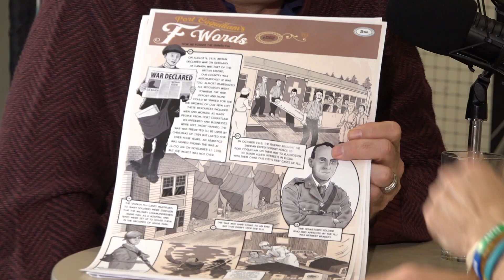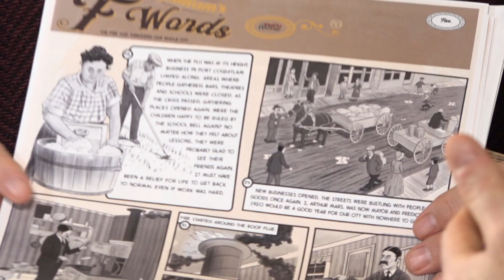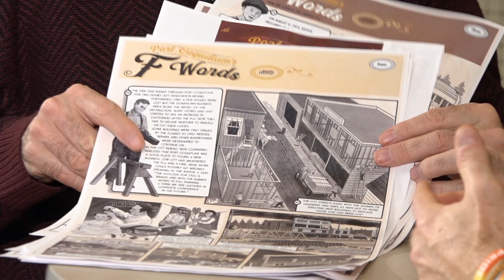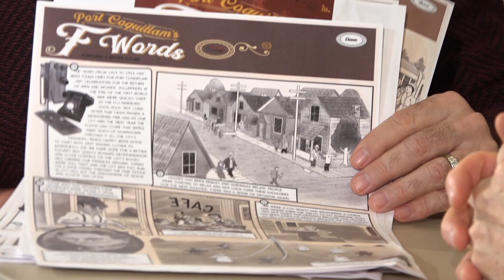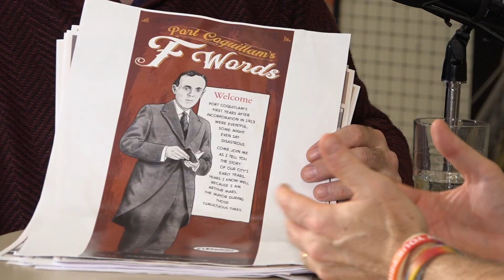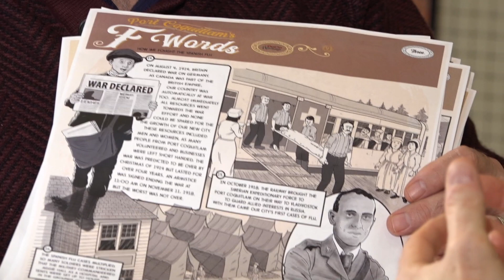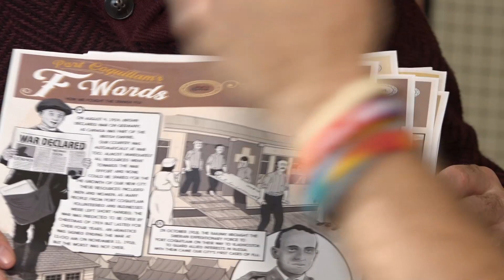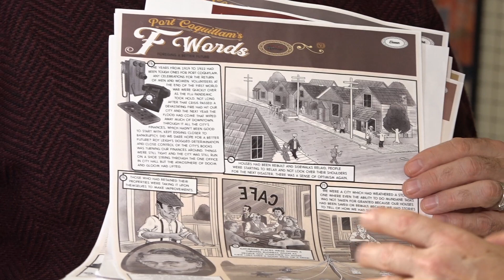Brad Nickason - The F Word exhibit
Port Coquitlam artist Brad Nickason gives us some insight to his work that is now on display with the PoCo Heritage Museum and Archives exhibit; The "F" Word.